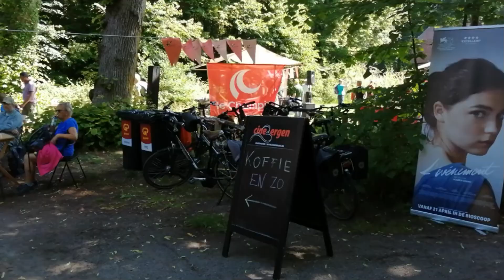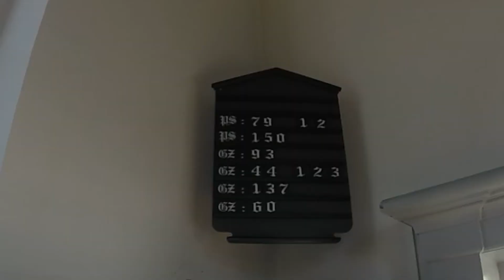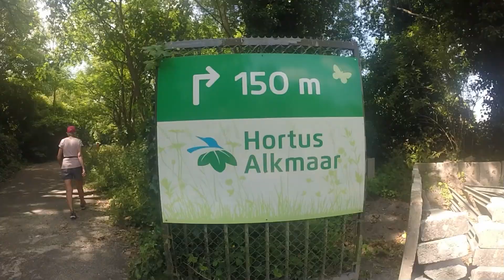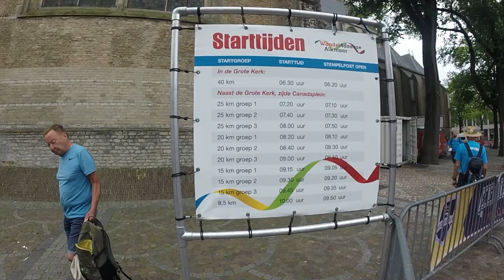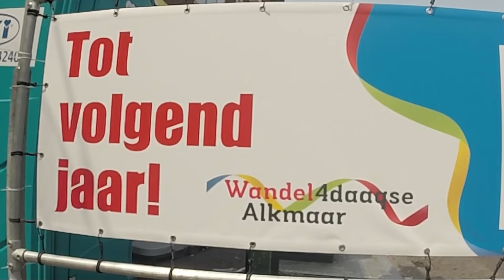Alkmaar 4 Daagse 2022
Let op!
Alle filmpjes op dit kanaal zijn gemaakt met als doel het vastleggen van persoonlijke herinneringen en zijn dus niet gemaakt voor een groot publiek.
Ondanks het privékarakter zijn de meeste filmpjes op dit kanaal 'openbaar' en dus voor iedereen zichtbaar.
Met de keuze voor 'openbaar' heeft een willekeurige bezoeker een mogelijkheid om soms beelden en situaties te herkennen en/of  zelf ideeën op te doen.